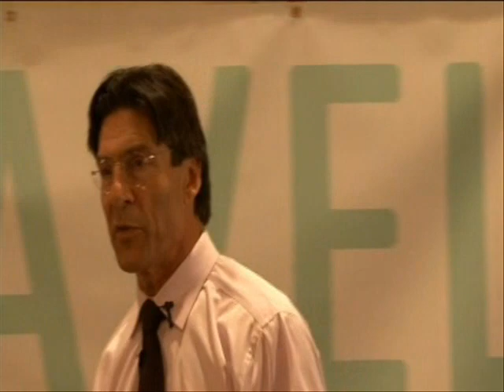Guide to Vibrant Health 5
VIBRANT HEALTH GUIDE: A cancer survivor himself Dr. Linchitz speaks about achieving vibrant health. Dr Linchitz also used IPT for Cancer treatment for many of his patients as alternative cancer care